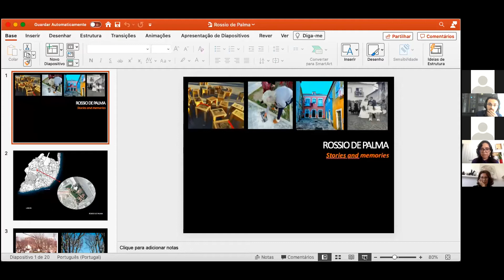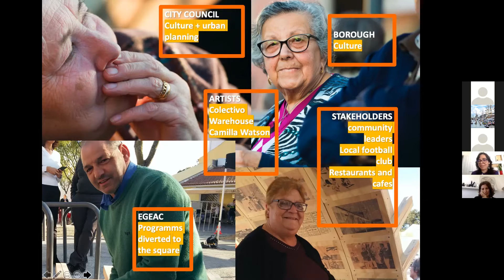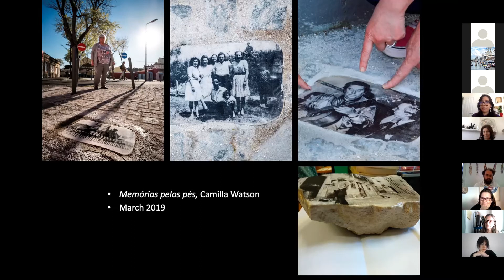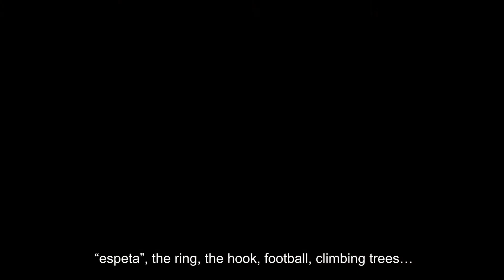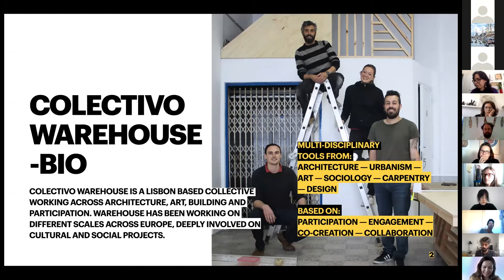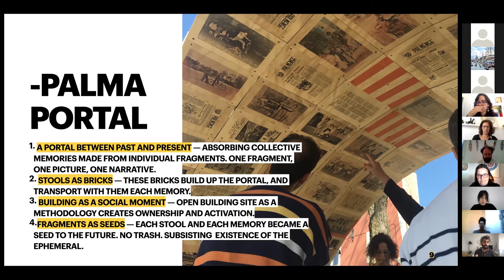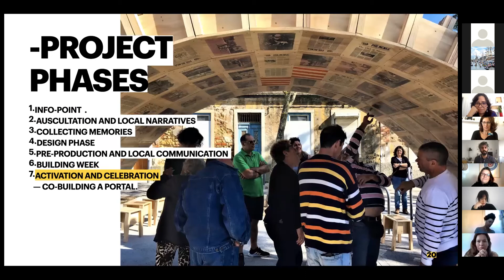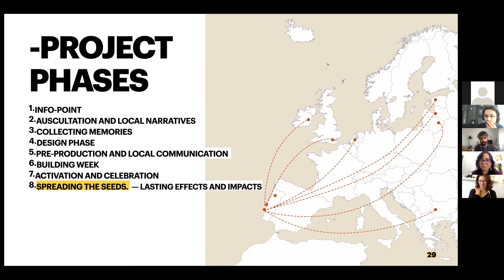ACCESS TNM in Lisbon - Rossio di Palma Square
Rossio de Palma Square
Set in a popular neighbourhood where a village-style square and its surrounding houses are framed by high, modern buildings, the urban renewal plan - “A square in each neighbourhood” – drew away the local inhabitants.
Framed as a pilot measure of Agenda 21 for Culture, our idea was to add a cultural dimension to the original rehabilitation plan of the square provoking the reappropriation of this public space, through artistic interventions, participatory projects and events focused on the shared memories and living experiences of its inhabitants.
For a one year, a series of meetings with the inhabitants revolved around the question: ‘What do we want to do with our square?’. A member of our team would stand in the Square every Friday morning for several months and wait for the inhabitants to bring her their souvenirs - stories, photos, objects and other memories of the neighbourhood.

Speakers: Alexandra Sabino and Collective Warehouse
Alexandra Sabino studied international relations and began her activity in cultural production in the University Theatre of Minho in 1998. She worked in Porto 2001 - European Capital of Culture for the Community involvement area. In 2002, worked in the contemporary dance platform “Mudanças” and in the same year starts working with Teatro Bruto, a theater company from Porto. In 2006, she begins her duties at the Madeira Classical Orchestra as assistant to the Artistic Director. She was production director at the contemporary dance Company Clara Andermatt (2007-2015). Currently she is advisor to the Deputy Mayor for Culture of Lisbon's City Council.

Colectivo Warehouse is a Lisbon based collective working across architecture, product design and art. Since 2013, Warehouse has been working on different scales around Europe, deeply involved on cultural and social projects. Combining multi-disciplinary tools from architecture, urbanism, sociology, carpentry and design, it has been developing its own methodologies based on participation, engagement and co-creation, that have been producing successful projects in Portugal and abroad. Ruben Teodoro, co-founder of the collective, will be sharing the process, methodologies and outcomes behind “Portal de Palma” participative artistic intervention, held in 2019 in Palma neighborhood, Lisbon.